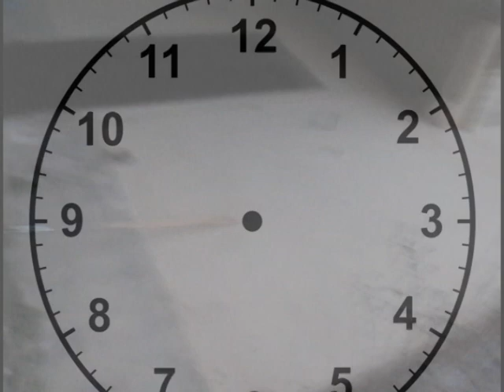S.A.D.O. - Brano Maturo Serio e Respondabile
Società Anonima Decostruzionismi Organici (S.A.D.O.)
BRANO MATURO SERIO E RESPONSABILE
(Baltaro Marinoni Savoldelli)

The camera was operated bt the cool dog FILIPPO who broke it after the take.
The song is taken from cd "WEATHER UNDERGROUND"
Baknsville Records

Sandro Marinoni - Sassofono tenore, Trombone, Flauto
Paolo Baltaro - Basso elettrico, Pianoforte, Tastiere
Enrico Bricco - Chitarra
Boris Savoldelli - Voce
Andrea Beccaro - Batteria
Giovanni Battista Franco - Dicitore
with Guido Michelone